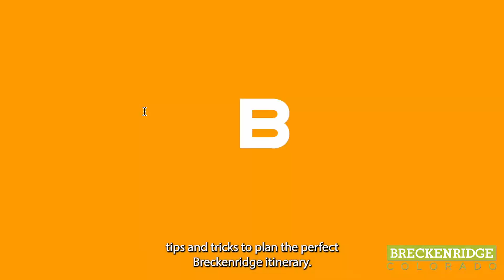5 Things to Know When Visiting Breckenridge This Summer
Let’s face it: We ALL want to get outside to play these days. But that means things can get a little busier than normal—whether at the trailhead or the local watering hole. So, in the interest of sharing this special place we love, we wanted to provide some tips to maximize your fun while in Breckenridge.